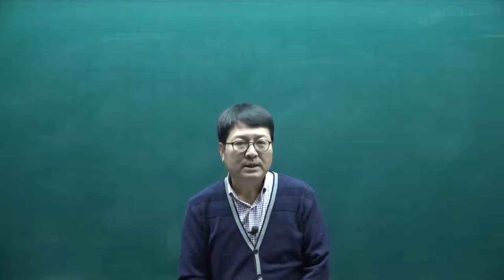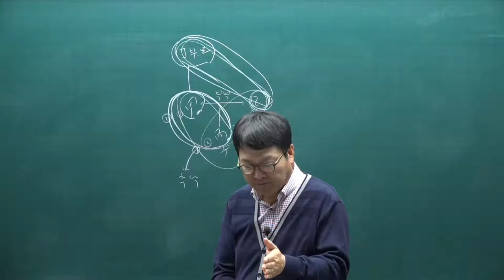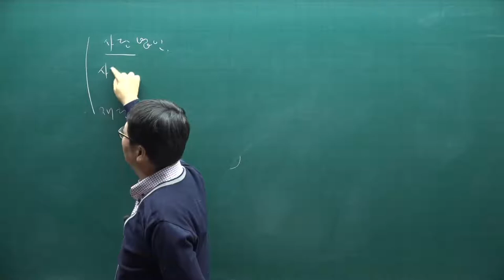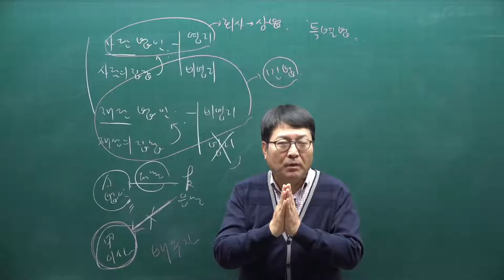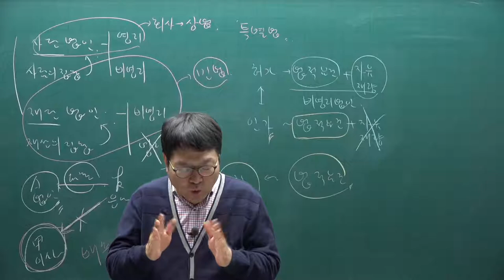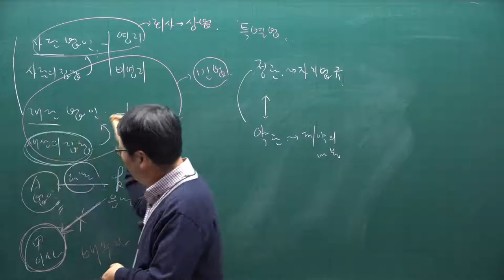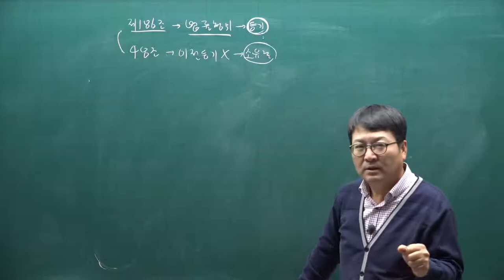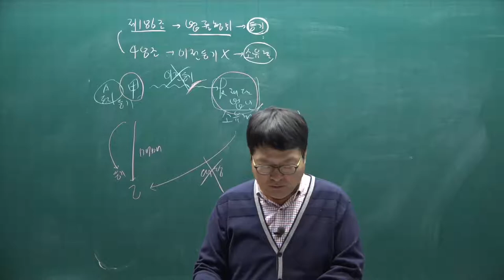[주전무] 2021년 주택관리사 민법 기본이론과정 9강